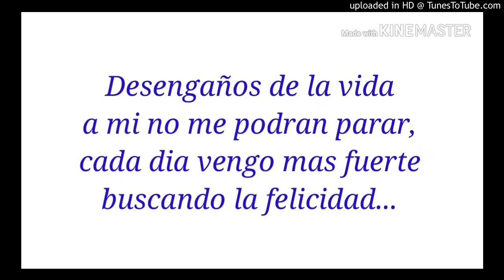Desengaños De La Vida-Roberto Roena-guaguanco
desengaños de la vida
a mi no me podrán parar
cada día vengo mas fuerte
buscando mi felicidad